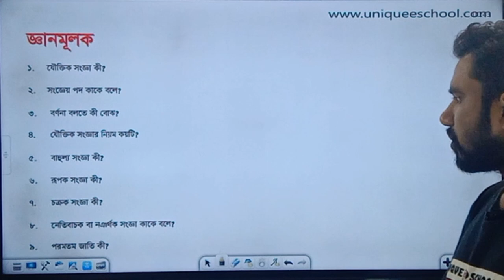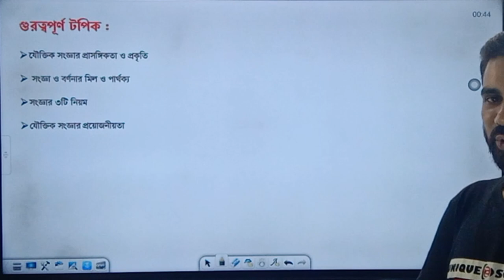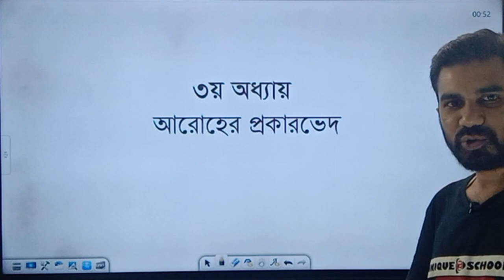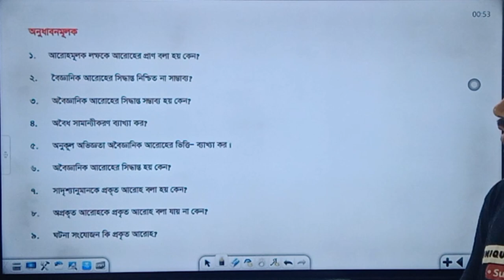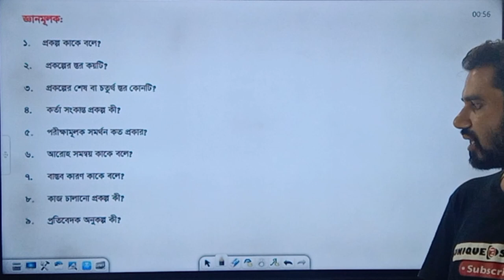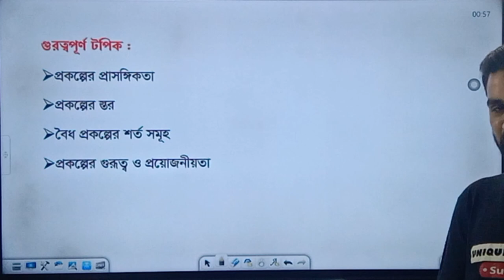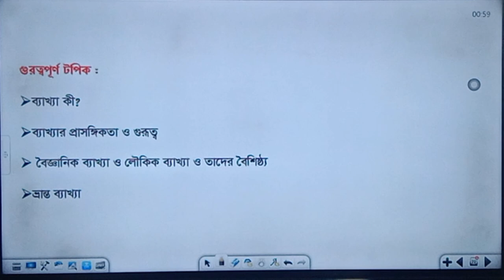Logic 2nd paper Final Suggestion HSC 2023 | যুক্তিবিদ্যা দ্বিতীয় পত্র সৃজনশীল সাজেশন | Amzad Sir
Instructor :
Amzad Hossain
Logic  Instructor , Unique E School

hsc 2023 Logic 2nd paper Final Suggestion,
HSC 2023 Suggestion,
যুক্তিবিদ্যা প্রথম পত্র সৃজনশীল সাজেশন,
Amzad Sir,
joktibiddah sugeestion,
আমজাদ স্যার,
লজিক সাজেশন,
unique e school,
ইউনিক ই স্কুল,